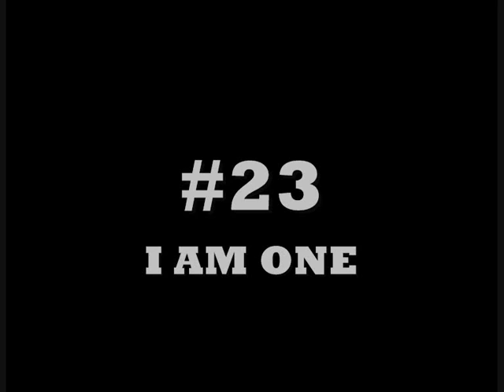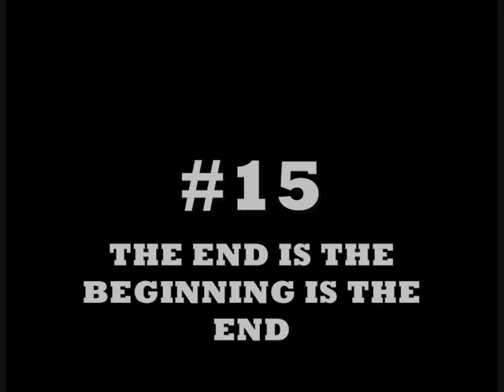Best 30 Smashing Pumpkins Songs (IMO)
This is of course just my opinion. No haters, remember, 30 is a very small number. Tell me what songs I've missed so I can expand my musical knowledge.